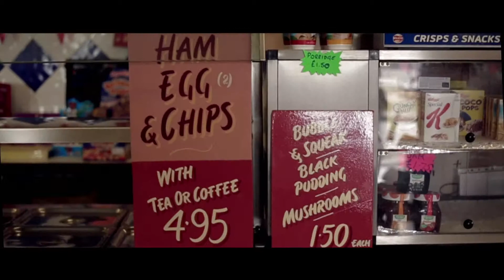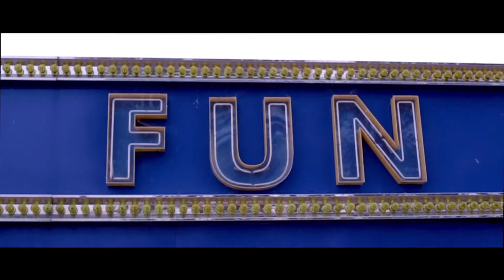Alice Russel - For A While